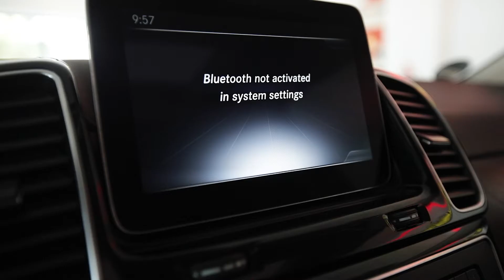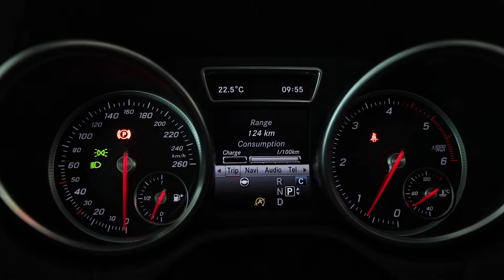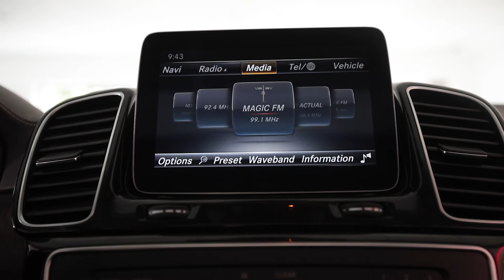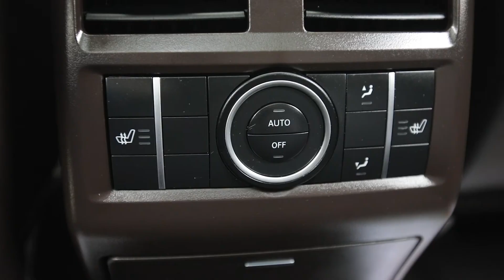Mercedes.Benz GLE 350 4Matic 23.05.2017 258cp cod 7845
Showroom Galati
Blvd. Henri Coanda nr. 5
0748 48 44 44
Vin: WDC1660241A924744
Marca: Mercedes-Benz
Model: GLE
Versiune: 350
Rulaj: 118004 Km
Provenienta: Germania
Culoare: ALB
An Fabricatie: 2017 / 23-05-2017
Cilindree: 2987 cm3
Putere: 190 KW (258)cp
Caroserie: SUV
Transmisie: Automata
Combustibil: Motorina
Tractiune: 4x4
Euro: Euro 6